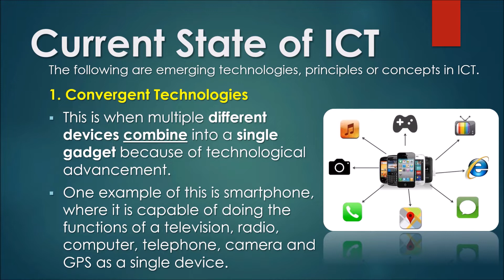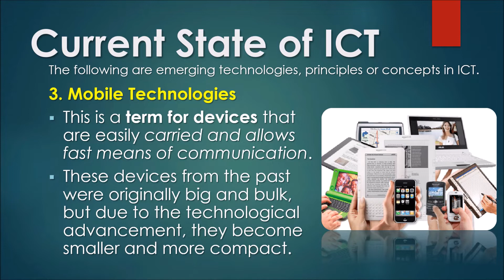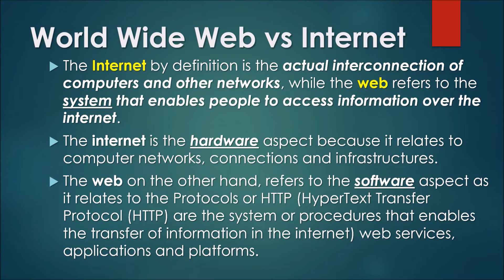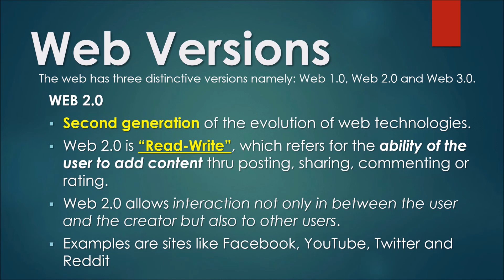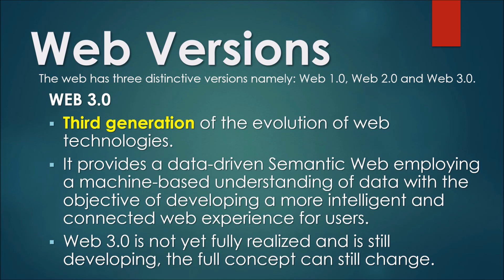Quarter 1 Lesson 1.1 ICT and Its Current State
Empowerment Technologies Quarter 1- Lesson 1.1: ICT and Its Current State

What is ICT?
Information Communication Technology (ICT) is an umbrella term referring to communication hardware or software that allows the access, storage, transmission and manipulation of information.
In terms of Hardware, ICT specifically encompasses radio, television, communication devices (smart and non-smart phones), desktops computers, laptops and network hardware and technologies.
ICT is also comprised of software, applications and platforms that allows information to be accessed, stored, transmitted and manipulated.

Ang ICT ay ginagamit sa kabuuan ng maraming industriya at disiplina at sa ilan, ito ay isang mahalagang elemento para sa kanila.
Ang ICT ay bahagi na ngayon ng buhay ng maraming tao, ang teknolohiyang ito ay nakadepende sa iyong pag-uugali bilang isang end user, kaya ang pag-aaral kung paano gamitin nang maayos at responsable ang ICT ay nararapat.

Current State of ICT
ICT is following certain trends as it is developing in this time and age.
This trend dictates the idea and design of how ICT delivers information to people.
The following are emerging technologies, principles or concepts in ICT.

1. Convergent Technologies
This is when multiple different devices combine into a single gadget because of technological advancement.
One example of this is smartphone, where it is capable of doing the functions of a television, radio, computer, telephone, camera and GPS as a single device.

These are software, applications or platforms that allow users to communicate in an online social communities or network.
Social media allows people to communicate faster through a larger number of people.

3. Mobile Technologies
This is a term for devices that are easily carried and allows fast means of communication.
These devices from the past were originally big and bulk, but due to the technological advancement, they become smaller and more compact.

World Wide Web (WWW) vs Internet
Karaniwang tinutukoy ng mga tao ang world wide web (‘web’ for short) bilang internet o vice versa, ngunit may mga pangunahing pagkakaiba sa pagitan ng dalawang ito.

The Internet by definition is the actual interconnection of computers and other networks, while
the web refers to the system that enables people to access information over the internet.
The internet is the hardware aspect because it relates to computer networks, connections and infrastructures.
The web on the other hand, refers to the software aspect as it relates to the Protocols or HTTP (HyperText Transfer Protocol.
HTTP are the system or procedures that enables the transfer of information in the internet) web
services, applications and platforms.

Web Versions
The web has three distinctive versions namely: Web 1.0, Web 2.0 and Web 3.0.
Some people think that the indicated web versions are updates across a particular point of history. The versions of the web are categorized based on functionality and features that it represents.

WEB 1.0
first generation of the evolution of web technologies.
The first commercial Web1 applications emerged in the early 1990s. At that time, "the Internet" consisted of static web pages. Static web pages consist of only text and images.
According to the inventor of the world wide web, Tim Berner Lee, web 1.0 is “Read only web” which means the user can only read whatever online content the creator has made.

WEB 2.0
second generation of the evolution of web technologies.
Web 2.0 is “Read-Write”, which refers for the ability of the user to add content thru posting, sharing, commenting or rating.
Web 2.0 allows interaction not only in between the user and the creator but also to other users. Examples are sites like Facebook, YouTube, Twitter and Reddit.

WEB 3.0
third generation of the evolution of web technologies.
Web 3.0 is a concept of how the web will evolve.
It provides a data-driven Semantic Web employing a machine-based understanding of data with the objective of developing a more intelligent and connected web experience for users.
Web 3.0 is not yet fully realized and is still developing, the full concept can still change.